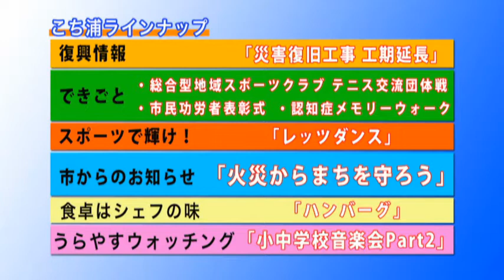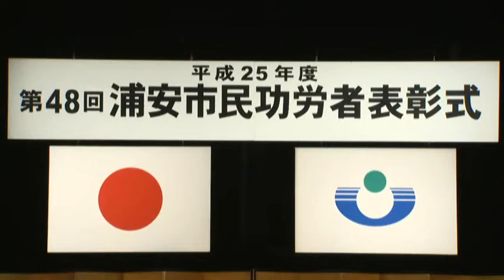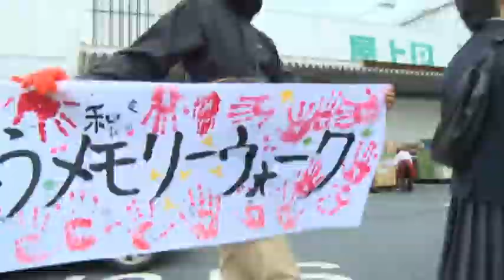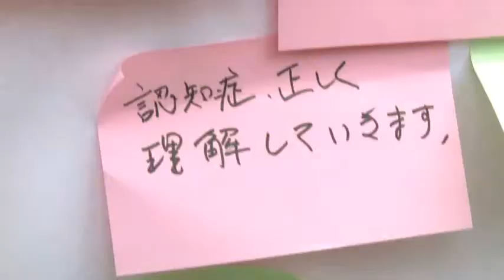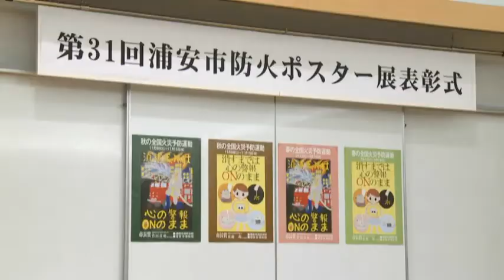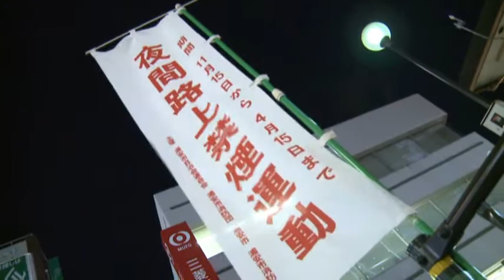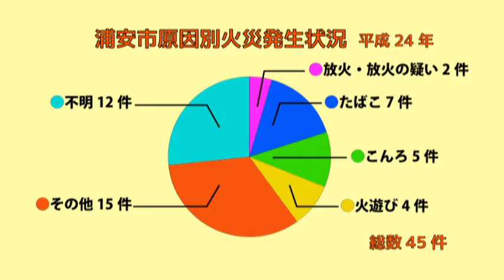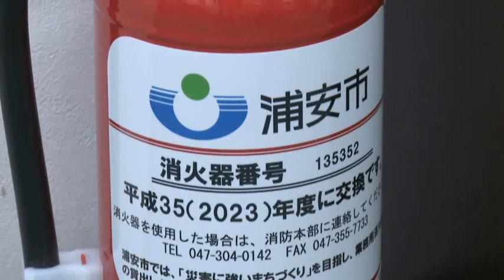こちら浦安情報局_279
「ケーブルテレビ局ジェイコムの地上デジタル放送11チャンネルで毎日正午と午後8時から30分間放送している浦安市の番組「こちら浦安情報局（こち浦）」ナンバー279「火災からまちを守ろう」（平成25年11月16日～22日オンエア）を配信しています。このほか、市内のできごとでは、認知症メモリーウオーク・千葉in浦安、市民功労表彰式、総合型地域スポーツクラブテニス交流団体戦を、また「復興情報」「スポーツで輝け～Let'sダンス」「食卓はシェフの味」をお送りします。「火災からまちを守ろう」では、これから4月ごろまでは、空気が乾燥するのに加え、ストーブなどの暖房器具を使用する機会が増えることから、火災が起こりやすい時期になります。今月9日から15日は秋の全国火災予防運動でした。火災から自分や家族、そしてまちを守るには、皆さんの普段からの防火対策が必要です。そこで今回は、皆さんがすぐに始められる、身近な防火対策を紹介します。ぜひご覧ください。